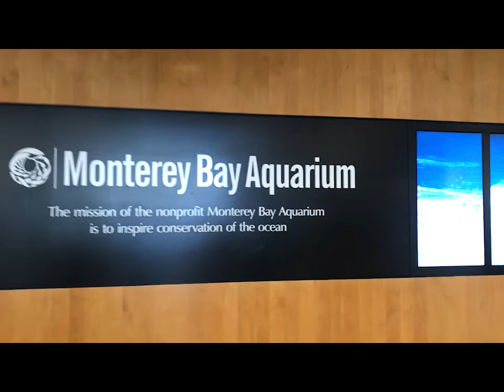Visited Monterey Bay Aquarium, Had French Food at a Local Restaurant (English Subtitles) (vlog 13)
One of my favorite places to go in the Bay Area. Lots of cute fish and smart ocean creatures.